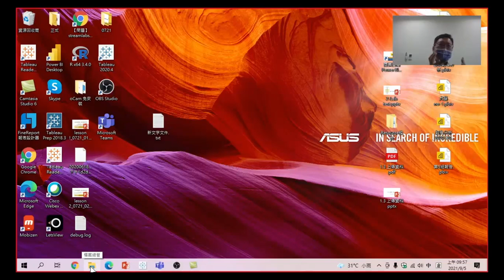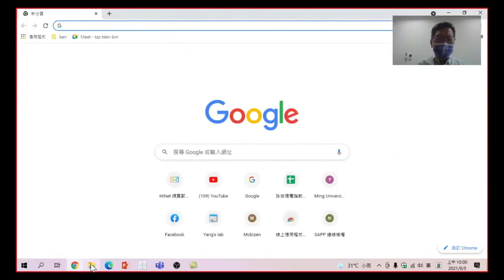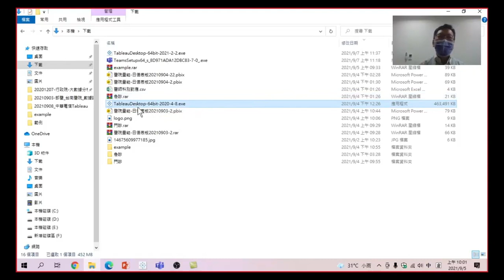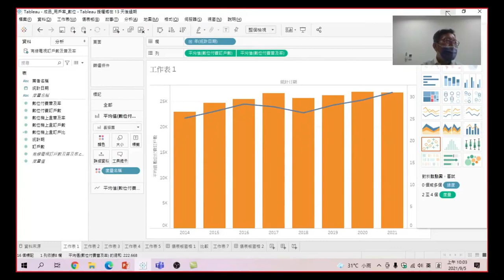數據科學概論-以Tableau為例(通訊數據)-07.安裝Tableau軟體:下載後要如何安裝,開啟時有沒有什麼注意事項呢?在這節課裡,老師會有詳細的說明